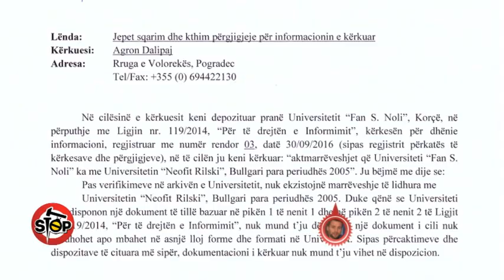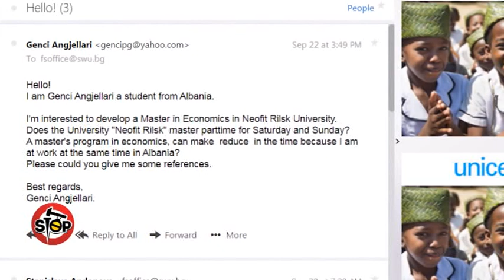STOP 05 10 BASHKEPUNIMI UNIVERSITETEVE